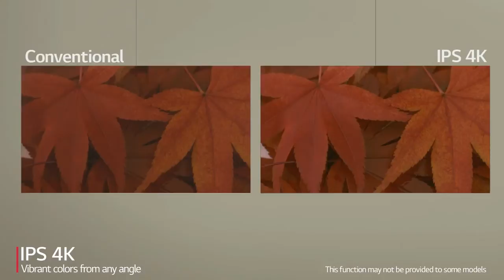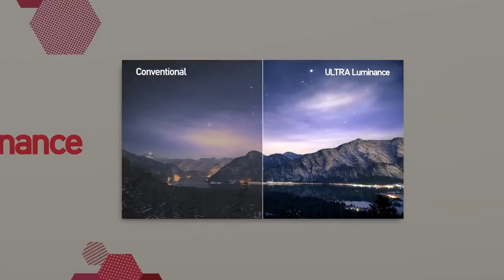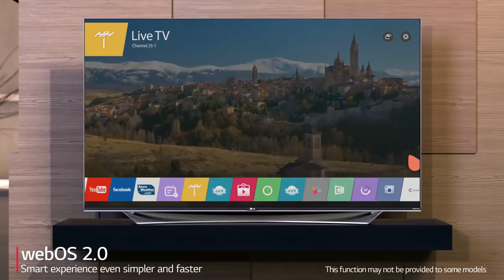LG PRIME UHD TV